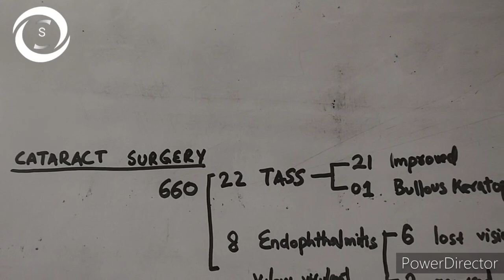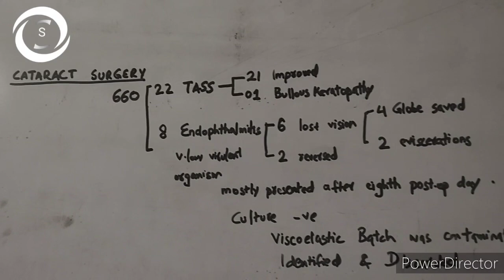Surgical audit 2020 part 2